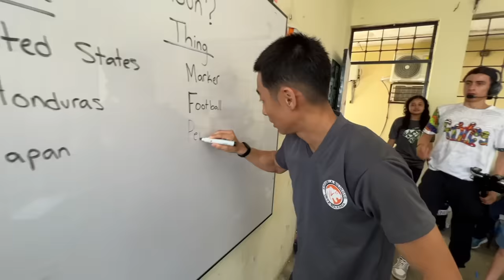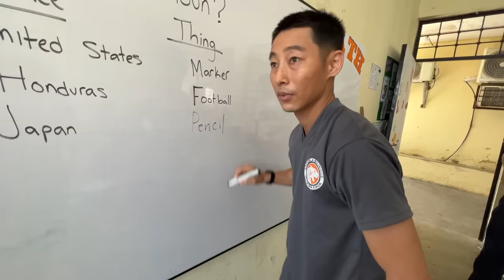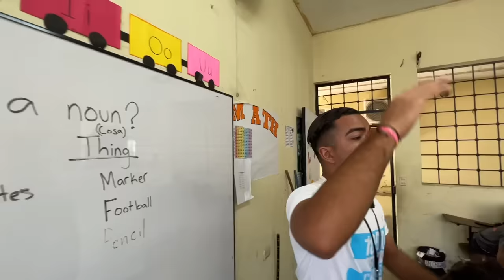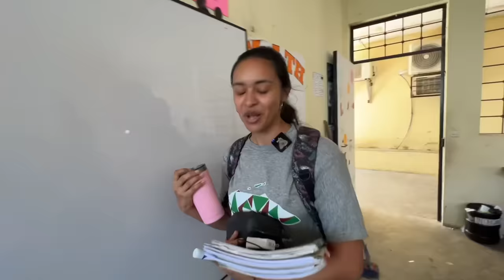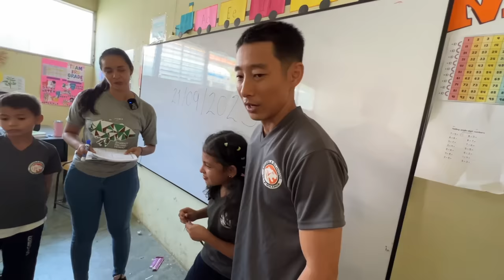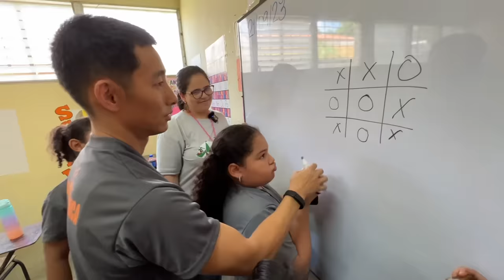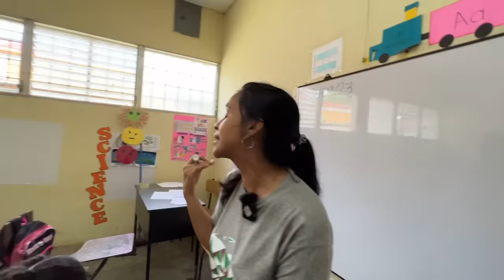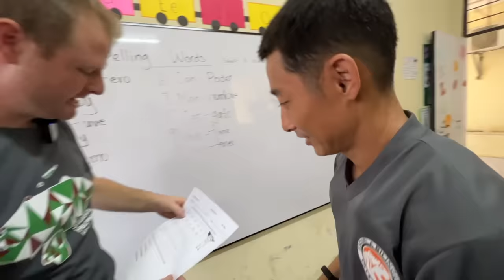Volví a ser estudiante de 3er grado por un día en Honduras 🇭🇳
Paso el día como un estudiante de tercer grado en la Escuela Bilingüe Villa Soleada en El Progreso, Honduras. Al final del día la profesora me da un examen final para ver si logro pasar el grado. Si me quedo aplazado, tengo que quedarme en el tercer grado para el resto del año. Tengo que hacer nuevos amigos, aprender canciones, memorizar palabras en inglés, jugar futbol, y responder a sin fin de cantidad de pequeñas emergencias.

Gracias a todos los donantes quienes apoyan nuestra escuela.

Para donar a la escuela
Para donar mensualmente a la escuela